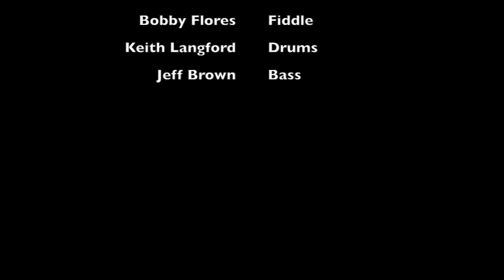"Wooly Bully" Shawn Sahm & Friends Featuring Joe King Carrasco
Shawn Sahm & Friends "Wooly Bully" Featuring Joe King Carrasco, John Jorgenson, Charlie Sexton, Shawn Sahm, Bobby Flores, Keith Langford, Jeff Brown